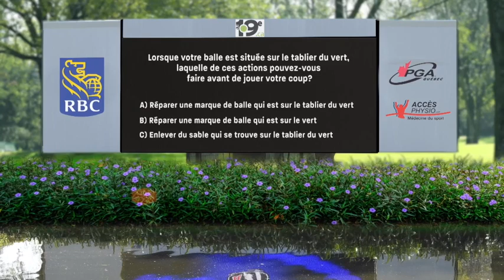Au 19e | Saison 12 | Émissions complètes | Émission 5